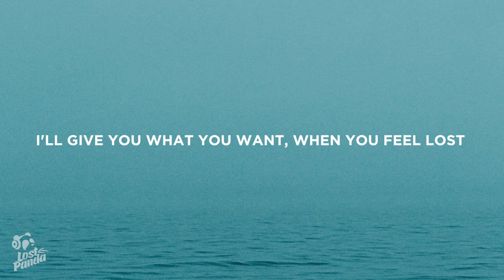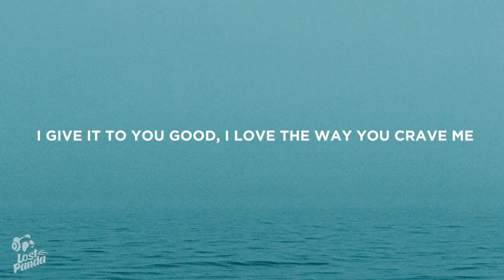Oliver Tree - Bounce (Lyrics)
“Oliver Tree - Bounce” Lyrics / Lyric Video by Lost Panda

Lostpandamusic.com/socials

[Chorus]
I'ma bounce you up and down
You'll be coming back, no doubt
Baby, please, don't make a sound
You're waking up my neighbors now

[Post-Chorus]
Keep quiet, can you shut your mouth?
It's our secret 'til the truth comes out

[Verse 1]
Who you gonna call when things go wrong?
When things get bad, it's always my fault
But when you need a friend, who you gonna call?
Leave if you need, but I really wanna see ya
I'll give you what you want, when you feel lost
Baby girl, just give me a call

[Pre-Chorus]
I really want a taste, so tell me if it's on
Come over to my place and stay up all night long

[Post-Chorus]
It's our secrеt 'til the truth comes out
You'll bе coming back, no doubt

[Verse 2]
I think about you all day, low-key
Meaning I don't want you to leave
You live in my head rent-free
So come and stay the night with me
I give it to you good, I love the way you crave me
Lately, I been hooked, you've been driving me crazy

👩‍💻 Share “Oliver Tree - Bounce” Lyrics with your friends!